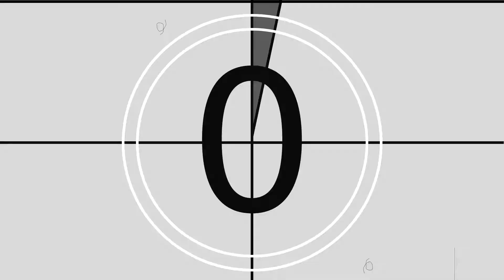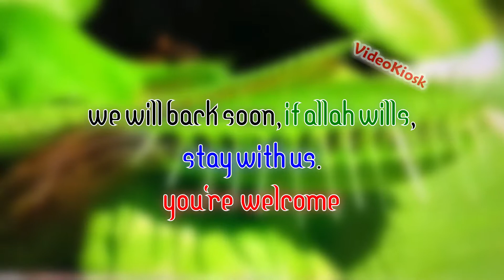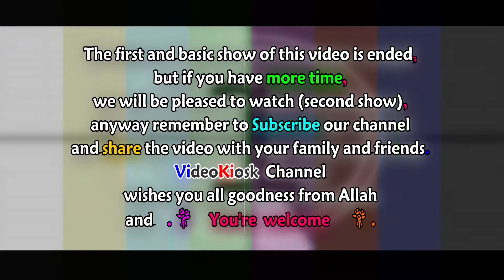FUNNY SNAILS 🐌 2019! CUTE